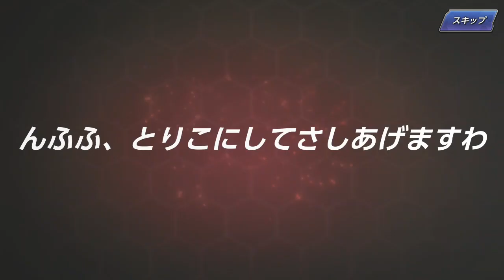I hate u Rachel 😭 (Seven Knights collab summons) [KOF ALLSTAR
KOF ALLSTAR JP / Summons